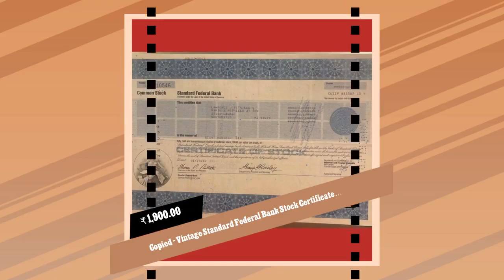Copied - Vintage Standard Federal Bank Stock Certificate, Troy, Mi 1980s Icon Since 1893 Rip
Vintage Standard Federal Bank Stock Certificate, Troy, Michigan
1980s

12" x 8" ~

This is a very cool piece of Americana from a Detriot Icon
established in 1893 that was the largest Michigan Bank until 2005
when it got swallowed whole by Bank of America and rebranded.

Imagine hanging this vintage historic collectible on your wall as
home decor in any room! Stock certificates are another thing that
is limited in supply and once they are gone all into museums and
collections they will be hard to get. They are such historic
documents with so much history behind them. The first stock
certificate was issued in 1606 by the Dutch East India Company.
407 years of history later the Walt Disney Company issued one of
the last paper stock certificates from a major corporation in
2013.

My pictures seriously don't do it justice. These had to be done
on heavy paper stock, almost like a dollar bill but stiffer and
more durable, which makes them stay vibrant and new looking for a
long time. The other very unique thing about stock certificates
is they have all kinds of interesting signatures and you honestly
never know whom you will find. Almost all stocks are signed by
the company President and Secretary. Some collectors research the
other signatures and historic significance and it adds so much
provenance and value to an already valuable item. I have never
done this as I can barely read my own signature let alone one
from over 100 years ago and with the time it would take to do
thousands of certificates my mother and I decided years ago not
to bother.